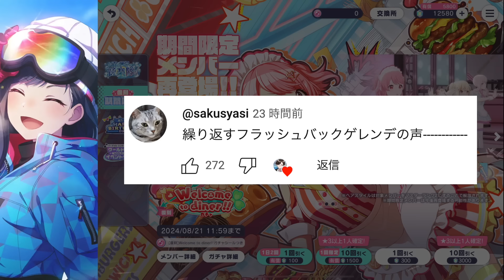【奇跡】再 復 刻 ゲ レ ン デ 白 石 杏 爆 誕 【プロセカガチャ】